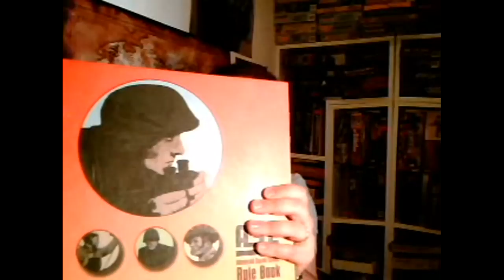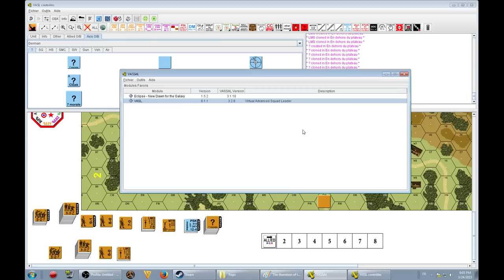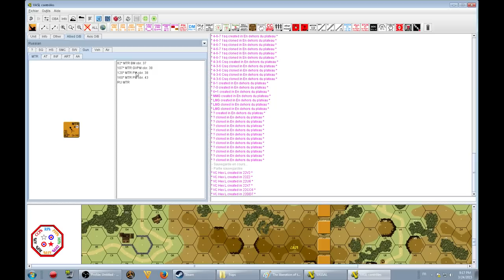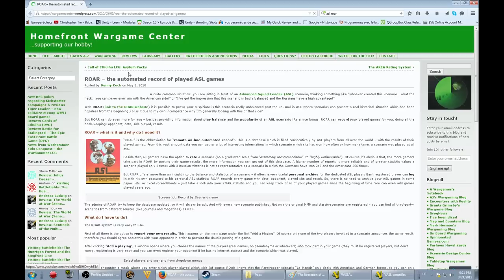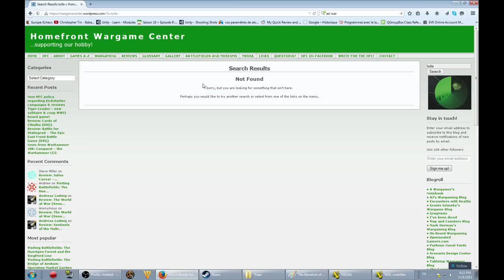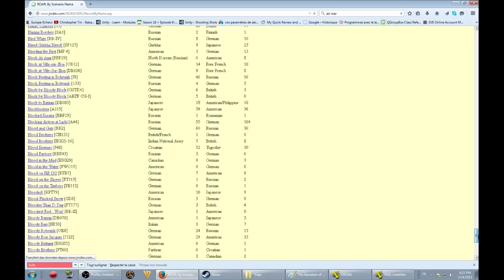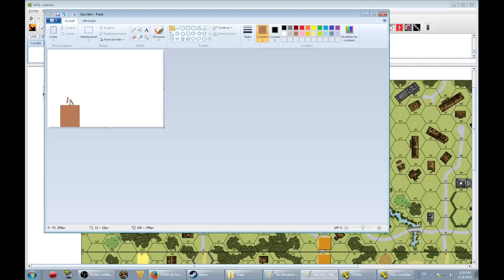Jouons à ... ASL Advanced Squad Leader partie 1 : Présentation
Mon wargame préféré.